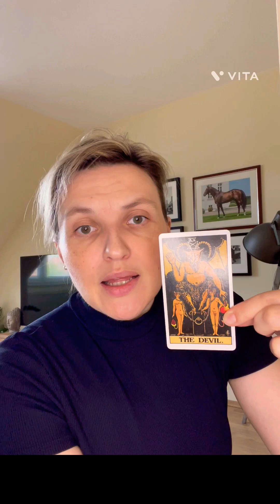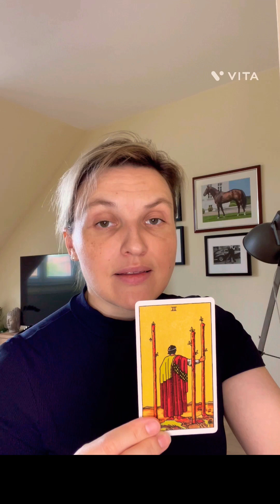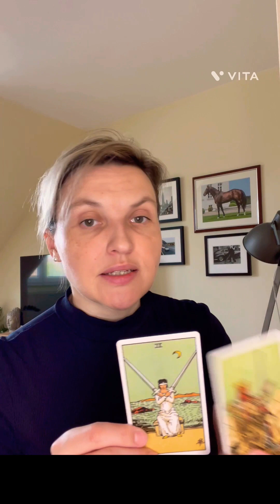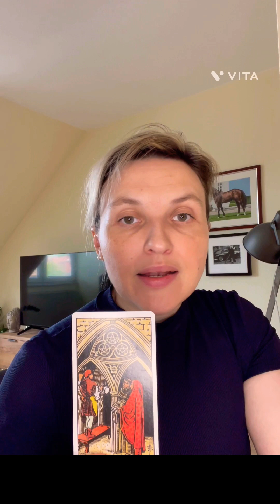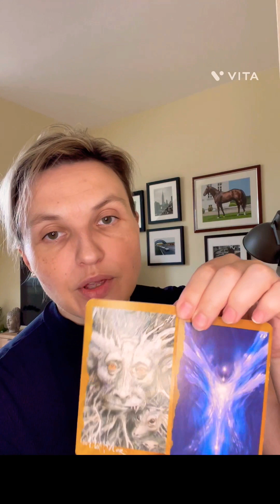donaldtrump Donald Trump - Astro and Tarot Reading. Very interesting 🧐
Private readings:
15min £30

Sigita